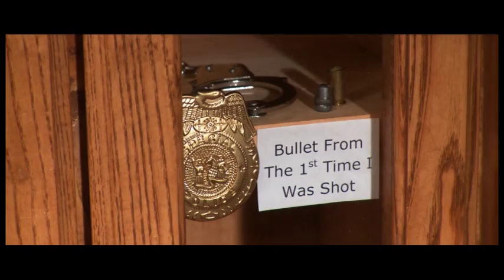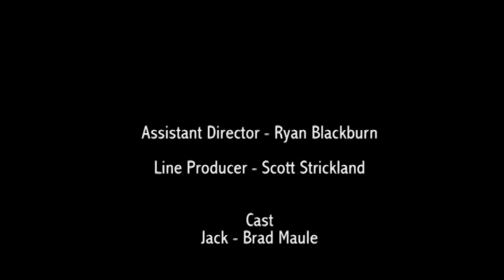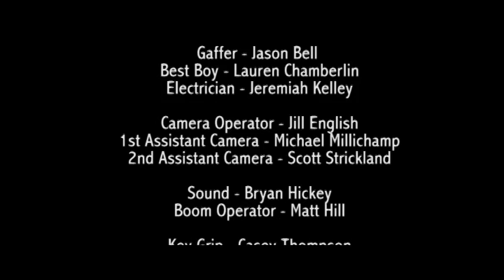Jack and McGloin- The Vignette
Jack is an over the hill police detective with no passion for his job. McGloin is a retired police detective that never played by the rules. When the infamous Seamus O'Grady escapes from prison, the only hope of catching him is for Jack to team up with the man that put him away 30 years ago...McGloin. Can McGloin's old school methods catch O'Grady and teach Jack what being a detective really means?
This is only three scenes from the script. It was shot by the SFA film class and stars our professors; Brad Maule, and the epic William Arscott.